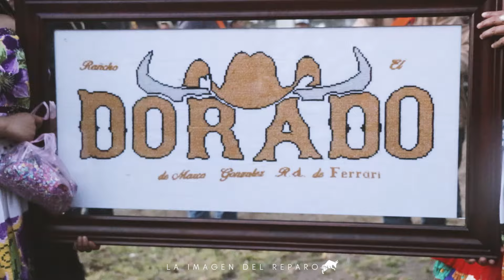¡NI TENIENDO DOS COMPROMISOS SE DEJA DE BRINDAR UN BUEN ESPECTÁCULO! EN COMACHUEN, MICHOACAN.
Rancho Dorado y Rancho Génesis, compartiendo ruedo con cinco de sus mejores ejemplares han demostrado que teniendo dos compromisos el mismo día, se puede dar un buen espectáculo en Comachuen, Michoacán.